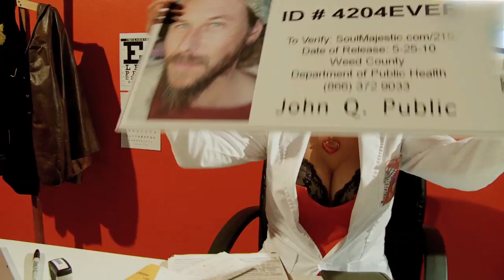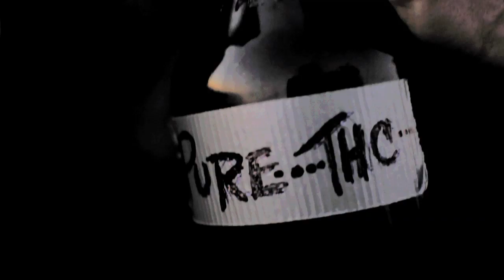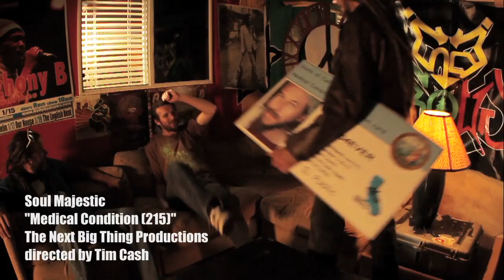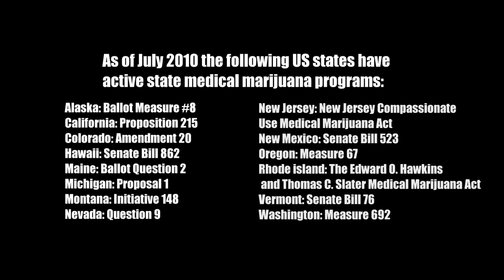California proposition 215 medical marijuana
Santa Barbara based reggae band Soul Majestic